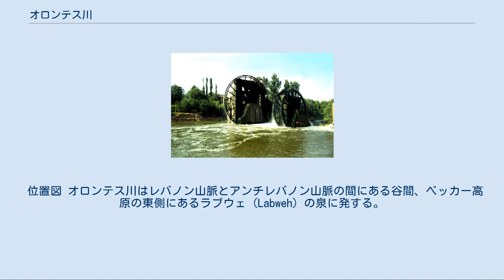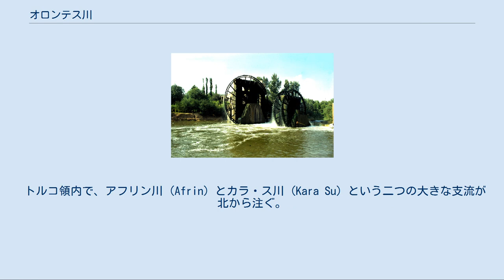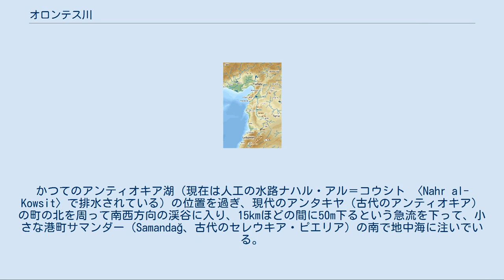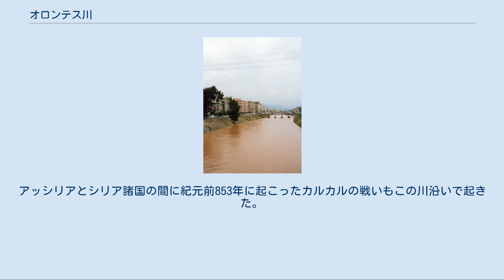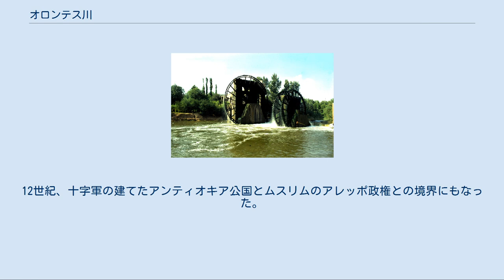オロンテス川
オロンテス川（オロンテスがわ、Orontes）、またはアラビア語でアシ川（アースィー川、نهر العاصي 、Nahr al-ʿĀsī、Nahr al-Asi、ナハル・アル＝アースィー）、トルコ語でアシ川（アスィ川、Asi Nehri）は、レバノンに発し、シリアとトルコを流れる河川である。
 古代オリエントでは主要な川の一つであり、ドラコ川 (Draco) 、ティフォン川 (Typhon) 、アクシオス川 (Axius) とも呼ばれた。
アクシオスは地元の呼び名であり、これが後にアラビア語の「アシ」 (‘Asi) へと変化したとされる。
「アシ」は「逆らう」の意であり、地中海から内陸方向に逆流しているように見えることがあるため「逆流する川」といわれるが、アラブ人はこの名の由来を、「流れの激しさ」や「メッカとは逆の方向へ流れるから」とも説明してきた。
 位置図 オロンテス川はレバノン山脈とアンチレバノン山脈の間にある谷間、ベッカー高原の東側にあるラブウェ (Labweh) の泉に発する。
泉の近くには南へ流れるリタニ川の水源の泉もある。
オロンテス川は北へ、地中海岸と並行して、落差600mの岩の多い渓谷を流れシリアに入る。
渓谷を出たところがホムス西郊のダム湖・ホムス湖である。
ホムスのダムは現存する世界最古のダムとされ、紀元前1300年頃に建設されたと推定されており、修繕を重ねて現在に至っている。
川の西の山上には十字軍の要塞クラック・デ・シュヴァリエが建っている。
 ホムスから先は、谷間は大きく広がり、ハマー付近の穀倉地帯に入る。
その下流は広い牧草地で、古代都市アパメアとラリッサの遺跡がある。
オロンテス川中流の広い谷間はジスル・アル＝ハディド (Jisr al-Hadid) の岩山で終わり、川は大きく西へ曲がりながらトルコ領のハタイ県に入り、アンタキヤ付近の平野を流れる。
 トルコ領内で、アフリン川 (Afrin) とカラ・ス川 (Kara Su) という二つの大きな支流が北から注ぐ。
かつてのアンティオキア湖（現在は人工の水路ナハル・アル＝コウシト 〈Nahr al-Kowsit〉で排水されている）の位置を過ぎ、現代のアンタキヤ（古代のアンティオキア）の町の北を周って南西方向の渓谷に入り、15kmほどの間に50m下るという急流を下って、小さな港町サマンダー（Samandağ、古代のセレウキア・ピエリア）の南で地中海に注いでいる。
 アンタキヤ付近を流れるアシ川（オロンテス川） オロンテス川は流れが急で船が航行できず、灌漑にもあまり使われない（ハマー付近では、川床が低く取水ができないため、古代よりノーリアと呼ばれる水汲み水車が使われ用水路に水をくみ上げていた）。
 しかし「谷が南から北にまっすぐ走る」という地理条件が、オロンテス川流域を歴史的に重要な陸路としてきた。
北のアナトリアからの街道と北東のアッシリアやアルメニアからの街道がアンティオキアで交わり、川に沿って古代のダムのあるホムスまで南へ走り、ここでダマスカス方面やエルサレム方面や西の地中海方面への街道と分かれる。
オロンテス川に沿った南北の道は、ギリシャやペルシャから南のエジプトへ往復する道でもある。
こうしたことから多くの交易都市が川沿いにできたほか、多くの戦いも起こってきた。
紀元前1284年、ラムセス2世のエジプトとムワタリのヒッタイトはオロンテス川沿いの都市国家カデシュ付近で決戦を行った（カデシュの戦い）。
アッシリアとシリア諸国の間に紀元前853年に起こったカルカルの戦いもこの川沿いで起きた。
637年には正統カリフの治めるイスラム国家（イスラム帝国）対東ローマ帝国・アラブ人キリスト教徒連合軍との戦いがアンティオキア付近を渡る橋の近くで起こり、結果、東ローマはアンティオキアを明け渡した。
 オロンテス川は自然の境界線にもなった。
古代エジプトにとってはアムル人との北の境界線、フェニキアの東の境界線となった。
12世紀、十字軍の建てたアンティオキア公国とムスリムのアレッポ政権との境界にもなった。